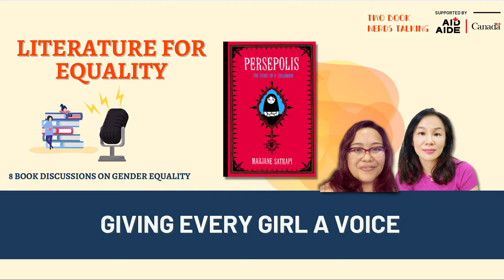Persepolis : Giving Every Girl a Voice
Episode 6 of 8 of the Literature for Equality Project - using literature to discuss gender equality issues in Malaysia.

Featuring Persepolis by Marjane Satrapi

Persepolis is Marjane Satrapi’s memoir of growing up in Iran, in a narrative spanning the 70s and early 80s. The story is broken up into short comic strips that focus on Satrapi’s observations about the political and cultural events of her childhood, and why she was finally forced to leave her country. Persepolis was originally published in French, but is now widely available in many languages and editions around the world, and it’s of particular interest to many because of its discussion of women’s issues in the Asian context.

For more information on The Literature for Equality Project, or to participate in the contest, go